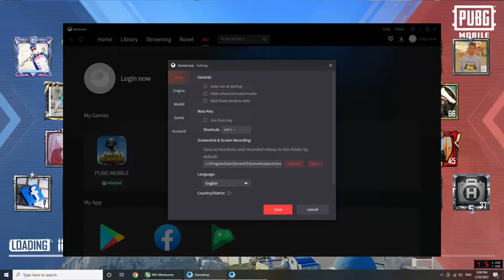PUBG MOBILE - R9 370 4GB - i5 6500 - Custom Setting - 1080p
𝐂𝐀𝐒𝐄:- Phanteks PH-EC416PSTG_BW Eclipse P400S Silent Edition with Tempered Glass
𝐌𝐎𝐓𝐇𝐄𝐑 𝐁𝐎𝐀𝐑𝐃:- GA-H110M-A (rev. 1.0)
𝐆𝐏𝐔:- R9 370 4GB XFX EDITION

Recording Software: AMD RELIVE CAPTURE

attiqueurrehmanbinhafeez
ppg benchmark